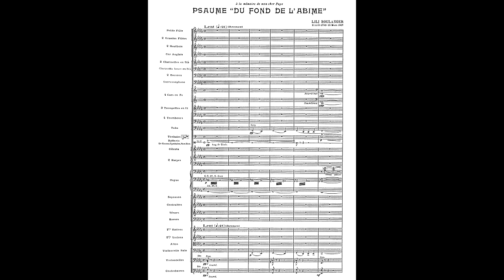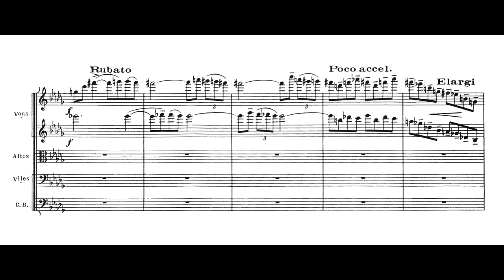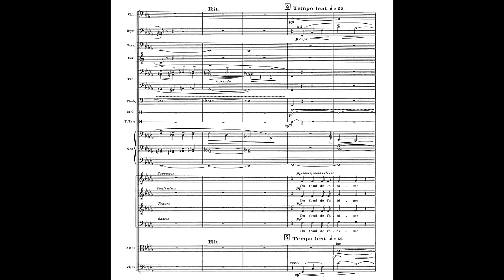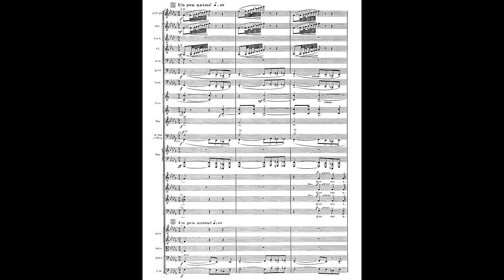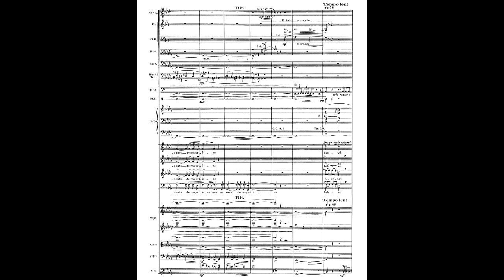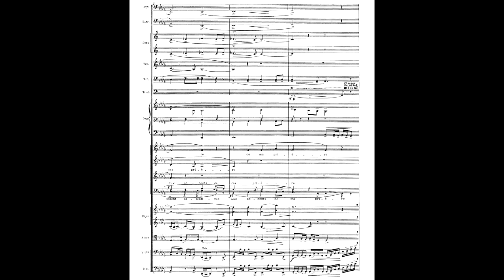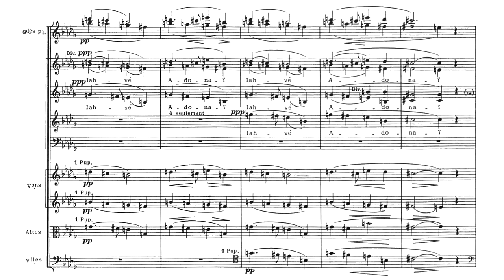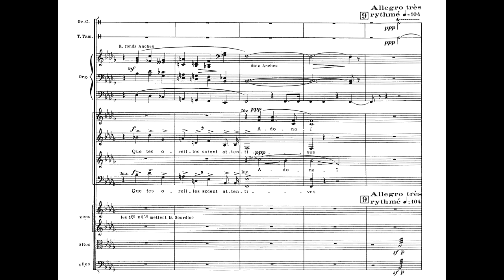Lili Boulanger - Psalm 130 "Du fond de l'abîme" (1917)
Written a year before the death she knew was soon to come, this is a gorgeous and powerful masterpiece of orchestration
00:00 A brooding, rumbling introduction gradually grows to great intensity. (2:28) (3:16) The choir enters with intense calmness (4:29)
05:08 A hauntingly expressive plea (6:40)
08:20 The music gains agitated energy. (9:32) The pressure keeps rising until
10:02 An intensely powerful restatement of the plea (10:55)
11:11 Calmness descends upon the piece. Dark, expressive solos color the scene (12:33) The orchestra rejoins as the music picks up energy
12:59 A rhythmic drive propels the music forward into...
13:56 A gloriously powerful climax resplendent with extended chords
14:12 (15:15) A lyrical contralto solo, as the music slowly develops from uneasy to sweet and comforting [The orchestration here is just so good, especially the use of celesta and harp]
17:22 The full choir enters, shining with close moving tight harmonies
18:26 A serene grace envelops the music, a tender alto and tenor duet (19:08) More of the choir joins until...
20:00 An absolutely gorgeous climax, lovingly sweet impressionist harmonies
20:18 (20:40) The music redevelops its brooding intensity (21:20)
21:40 A final intense climax before coming to a stately ending (22:21) (22:58)

Composer: Marie-Juliette Olga "Lili" Boulanger (August 21, 1893 – March 15 , 1918)
Chorus: City of Birmingham Symphony Chorus
Orchestra: BBC Philharmonic Orchestra conducted by Yan Pascal Tortelier
Soloist: Ann Murray, mezzo-soprano
Soloist: Neil MacKenzie, tenor